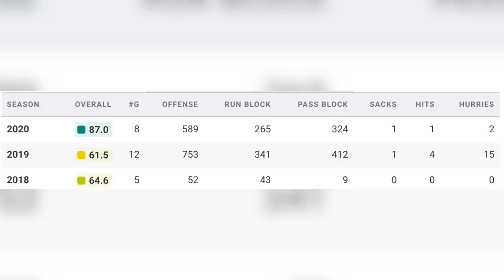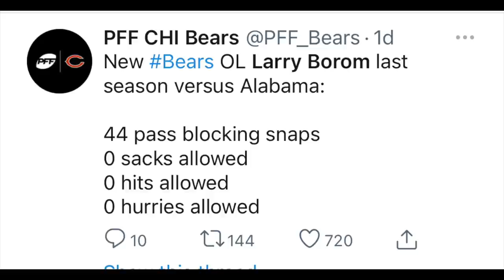Bears Draft OT Larry Borom || Reaction + Analysis || 2021 NFL Draft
The Bears drafted offensive tackle Larry Borom in the 5th round of the 2021 NFL Draft. Borom has high upside and could be a nice addition to an overhauled Bears o-line.

Chicago Bears || Mock Draft || NFL DRAFT 2021 || Free Agency || Justin Fields || Matt Nagy || News || Analysis || Predictions || Highlights || Teven Jenkins || Larry Borom